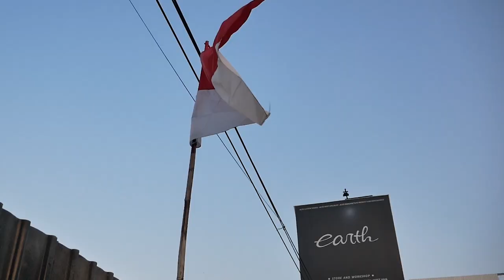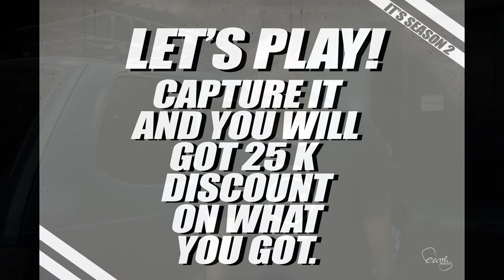PROJECT BARU! RESTORASI TOYOTA KIJANG SSX DIESEL UNTUK HARIAN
HELLO EARTH
DI VIDEO KALI INI KAMI MEMBAHAS KIJANG DIESEL KAPSUL YANG AKAN DI RESTORASI UNTUK MULUS LAGI DAN MOBIL INI TERNYATA ASIK JUGA GUYS, YUK KEPOIN